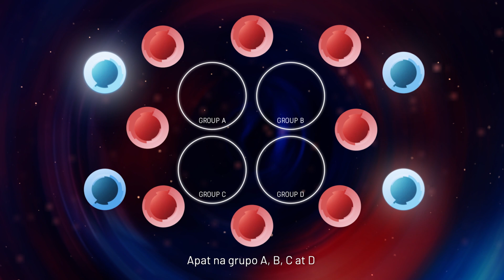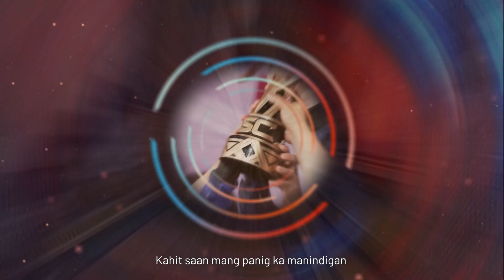Enter The Tournament: A Championship Format Explainer